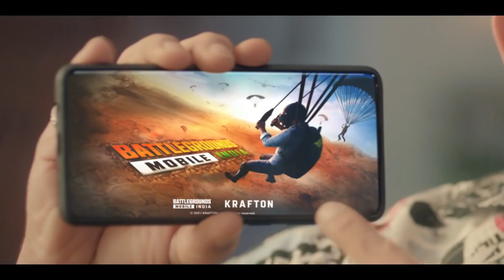Pre-Registration Battleground Mobile India l 4k ultra HD status pubg mobile come back BATTLEGROUND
BATTLEGROUND MOBILE INDIA STATUS X-SHUIT JOKER ATTITUDE WHATSAPP STATUS PUBG COME BACK FULL SCREEN STATUS ULTRA HD STATUS X-SHUIT JOKER ATTITUDE WHATSAPP STATUS